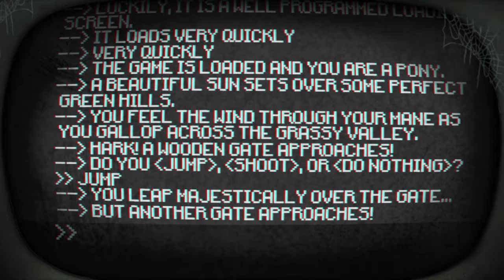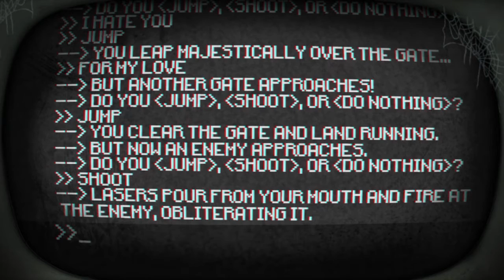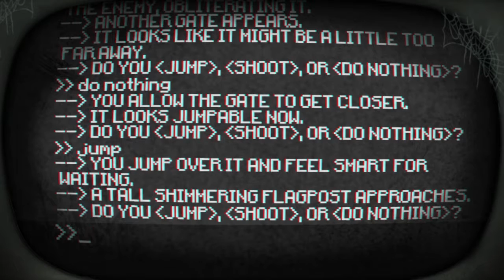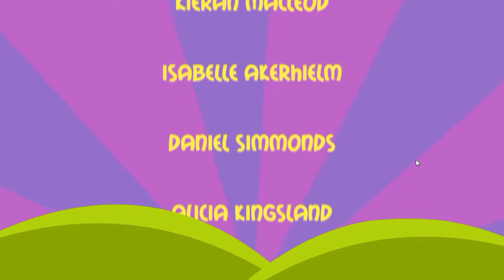Let's Play Pony Island: (#4) - THE ASMODICKUS DECEPTION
*NOTE* When I say "this happens a lot" I don't mean with that specific bloke, I mean in general lol. Nothing against you bud!
Trapped not in the closet, not in the drive-thru, but in the arcade! Our Overenglishman is the victim of a game-based haunting when a possessed arcade machine turns on its user. Can he free the souls within? Anyway, Let's Play! If you like this video and would like to see more, don't forget to like, comment and subscribe, every one is another cup of tea in the hands of our Bombastic Brit.

GAME DESCRIPTION:
In Pony Island you will...
Peer behind the rotting curtain of "Pony Island" to repair its broken code
Be forced to play along with The Devil's demented game of ponies
Explore the depths of the cryptic software system that runs His game

This game is about as indie as it gets.
Daniel Mullins - Creator
Simon Jenkins - Consulted Designer
Jonah Senzel - Musician